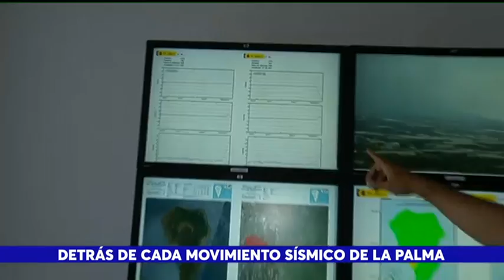VTR-¿CÓMO SE TRABAJA EN EL INSTITUTO GEOGRÁFICO NACIONAL?